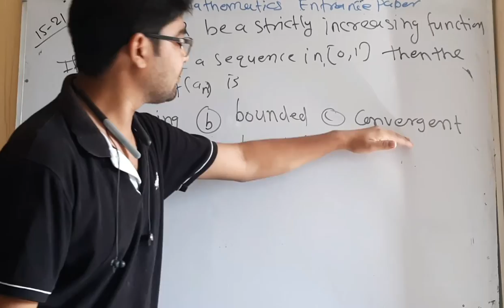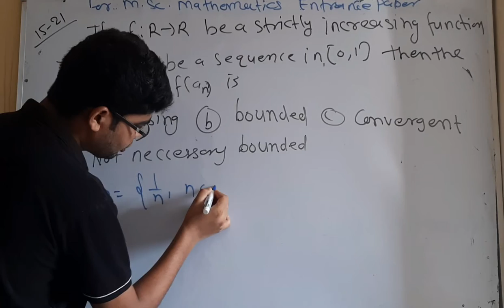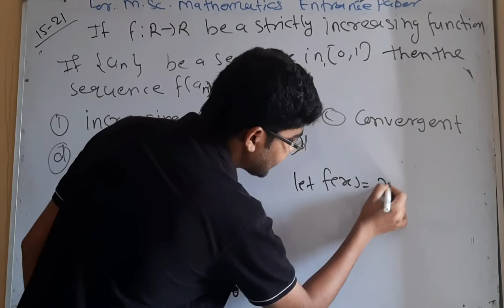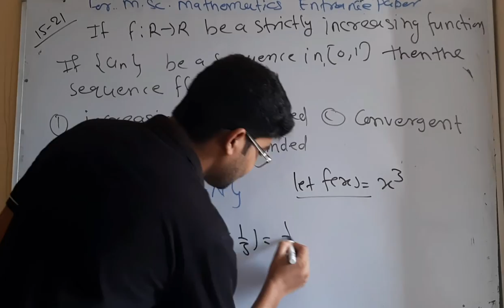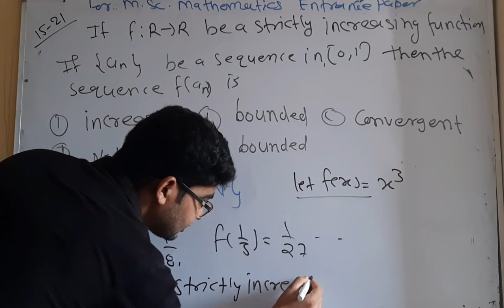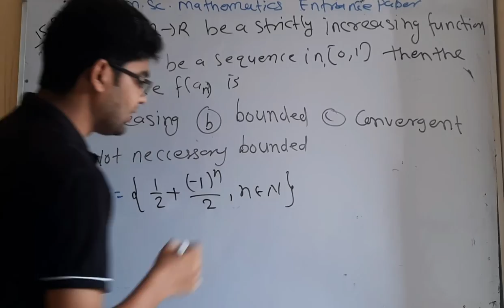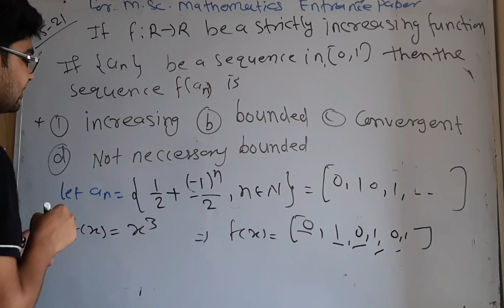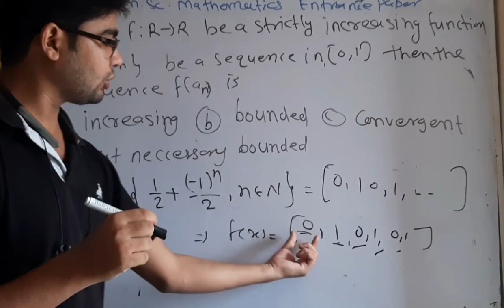CUCET MSc mathematics important question 32 for 2022